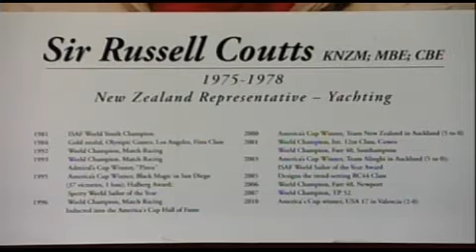Despite loss there's a reason to smile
Some people in Dunedin have found reason to smile after Team New Zealand's loss in the America's cup this morning. While many bury their heads after the team gave up an eight to one lead, some are holding their heads high.  It might come as a surprise, but the Oracle leader grew up right in our backyard.